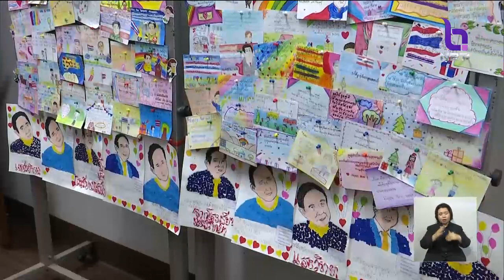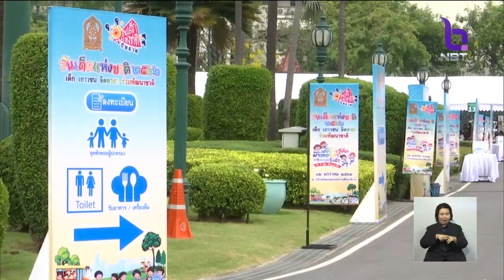'ทำเนียบรัฐบาล' เตรียมจัดงานวันเด็กแห่งชาติ ปี 2562